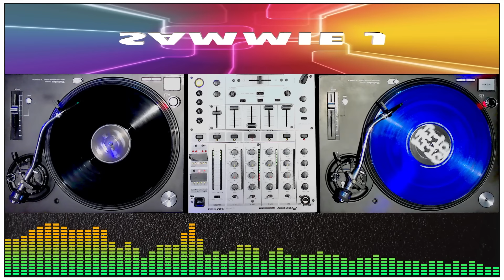Streetboys | Manoeuvres | UMD 90s DANCE MANIA vol 2 ( vinyl & cd session )